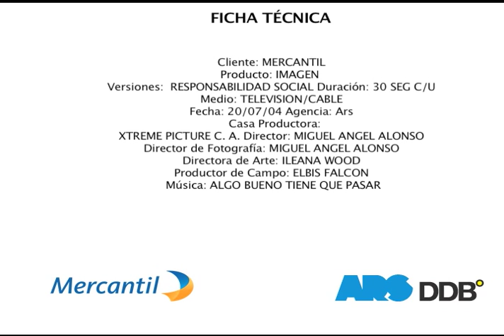MERCANTIL IMAGEN RESPON SOCIAL algo bueno tiene que pasar